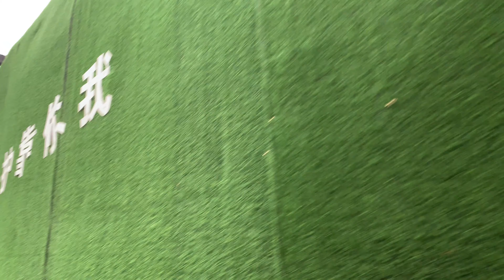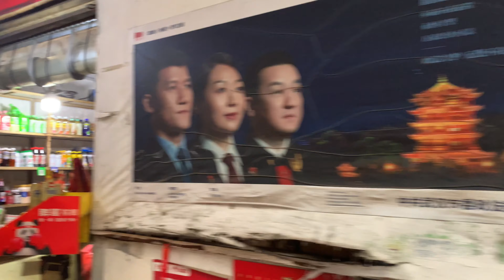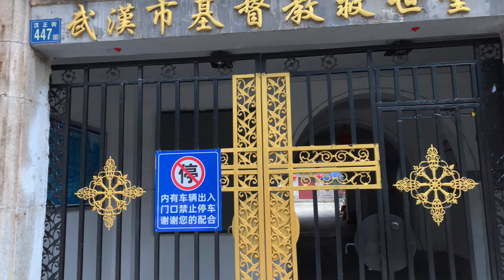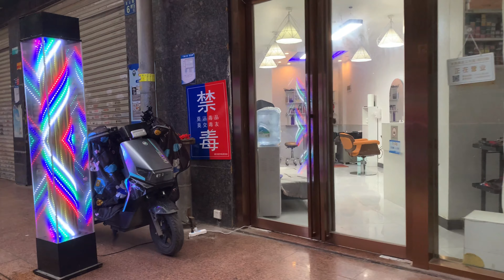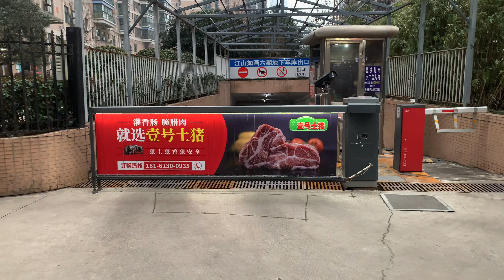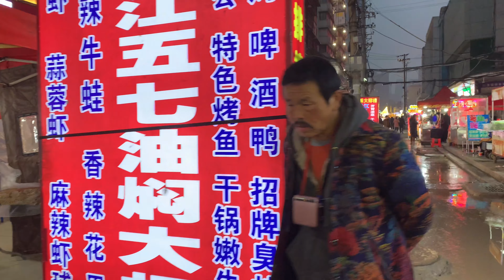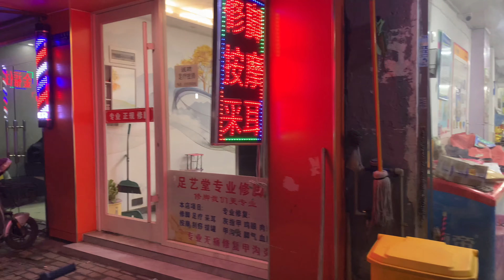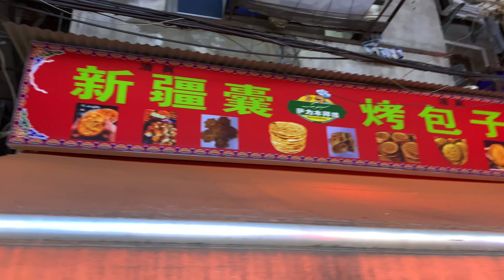她们是妻子母亲女儿 如今下海打工 大陆街道体验民生